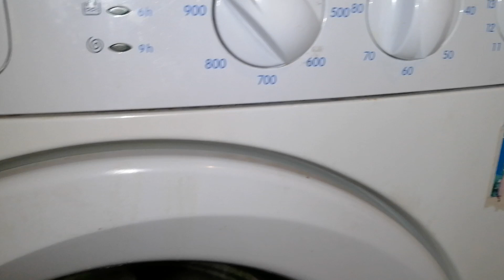Indesit wisl105: Quickly 60° (main wash)